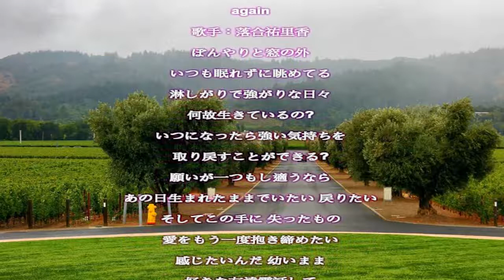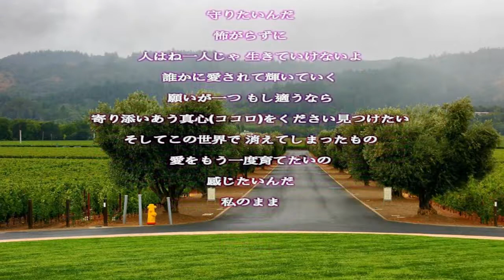Again／落合祐里香／歌詞付き Relaxing Music